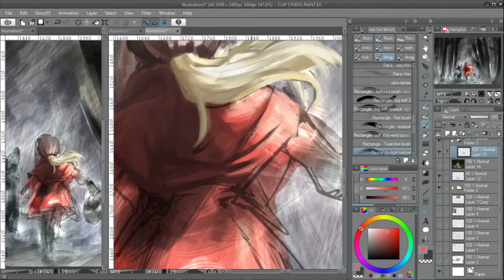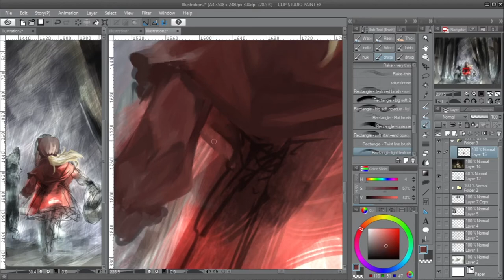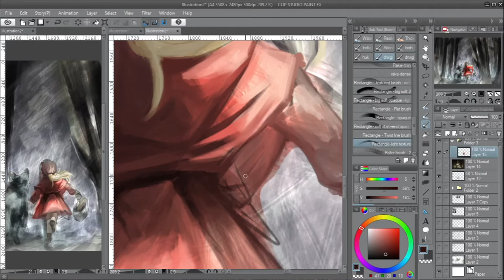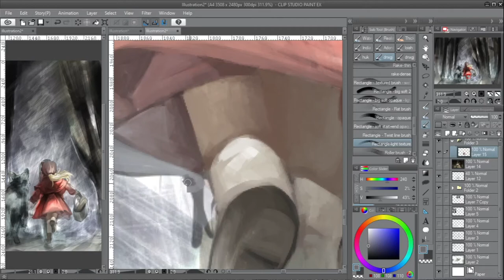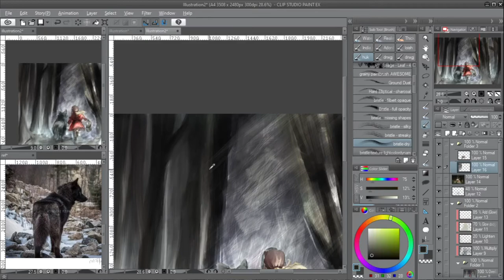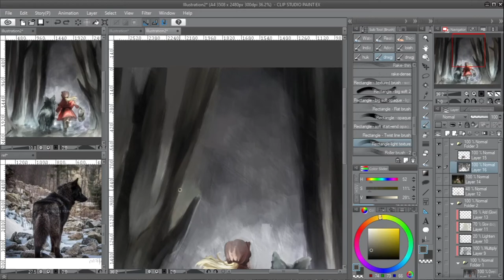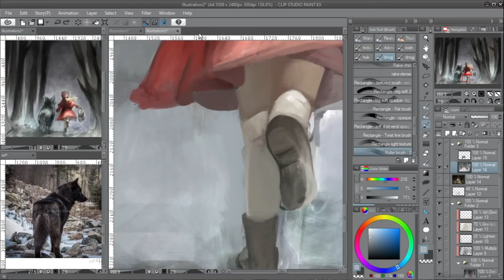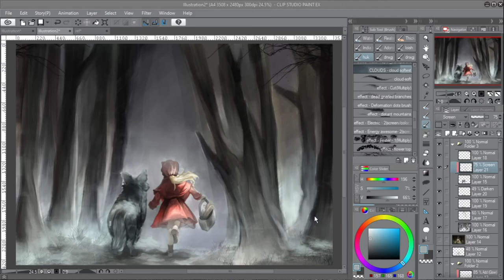Digital Painting | Little Red Riding Hood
An alternative story of the Little Red Riding Hood.